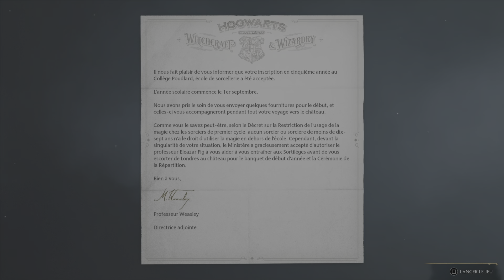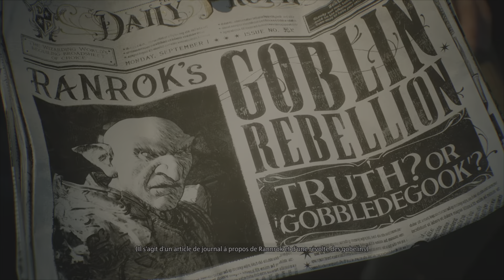Hogwarts Legacy | #1 Une nouvelle recrue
Nous commençons l'aventure sur Hogwarts Legacy !

Notre personnage est admis en 5 année à Poudlard, l'établissement où on y apprend la magie. En chemin, alors que nous somme en accompagné du professeur Fig, nous subissons une attaque et arrivons à y échapper avec le professeur en atterrissant dans les highlands d'Ecosse.